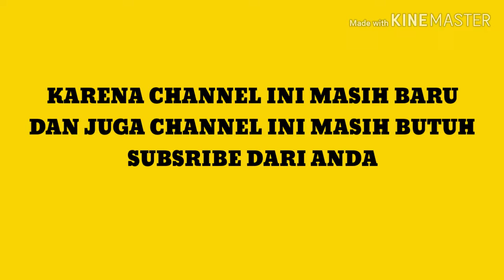Script terbaru free fire | pet kitty V.9 20/02/2019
_SAYA MEMBUAT VIDIO INI BUKAN UNTUK MERUSAK GAME,SAYA CUMAN MAU KASIH TAU KEPADA PIHAK GAME UNTUK MEMPERBAIKI GAME NYA,KARENA KEAMANAN/PERTAHANAN DALAM GAMENYA MASIH LEMAH.SUPAYA MEREKA TAU DAN BISA MEMPERBAIKI INI SECEPATNYA,GAME BAGUS SEPERTI INI HARUS MEMILIKI KEAMANAN YANG CUKUP KUAT._

(SAYA SANGAT MENYUKAI GAME ANDA)
♻Watch the video until it's finished and don't skip it so that you really understand or understand the tutorial in the video!